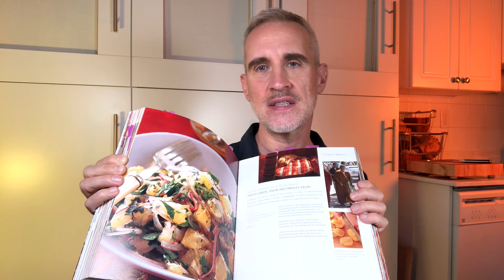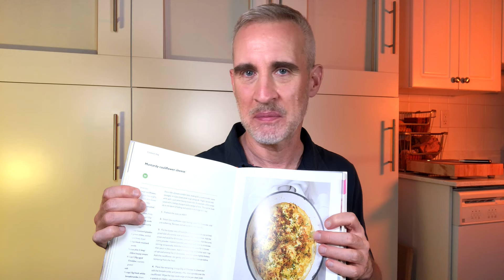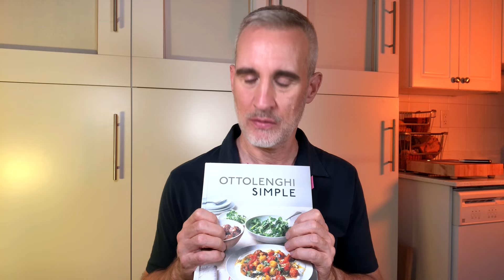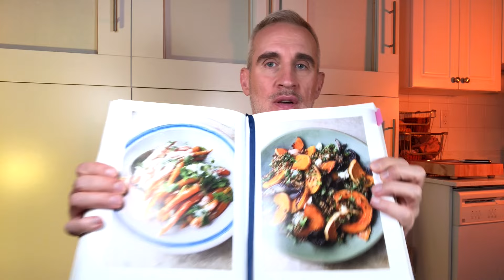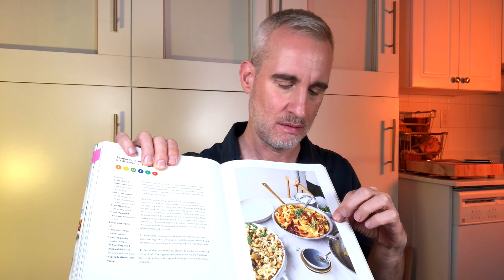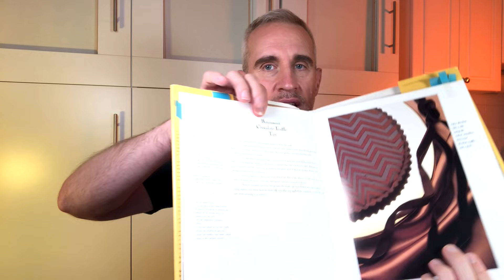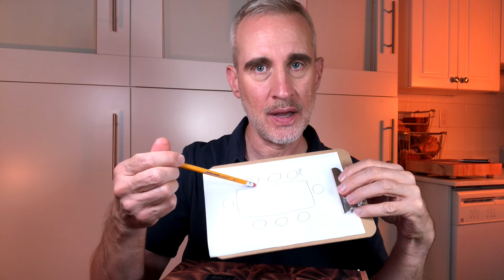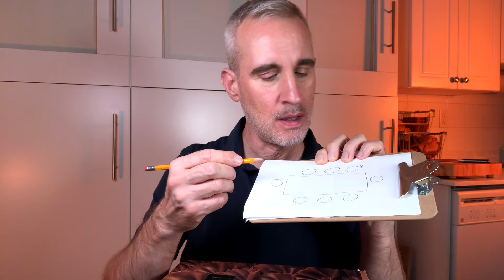ASMR Dinner Party Planner 🍽 Roleplay + Personal Attention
I'll help you organize a fabulous three-course dinner party! We'll research recipes, choose glassware, select a napkin design, and plan the seating arrangement so your dinner party is a big success. Lots of relaxing one-on-one conversation, note-taking and page-flipping.

00:00 Greetings
01:19 Dinner Party Details
07:33 Choosing a Cuisine
17:13 Dietary Restrictions
19:14 First Course
23:49 Main Course
30:12 Dessert Course
43:49 Glassware
49:20 Cloth Napkins
56:05 Seating Arrangement